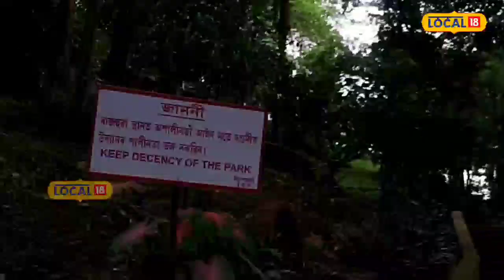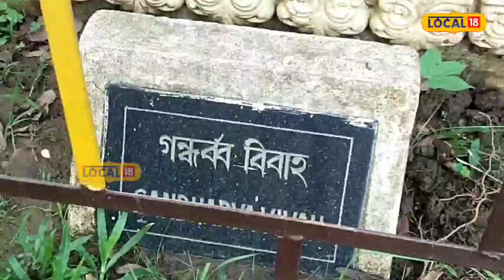Agnigarh: Tezpur ৰ অগ্নিগড়ত এতিয়া পৰ্যটকৰ ভিৰ, ৰ'পৱে সেৱা উপলব্ধৰ খবৰে বঢ়াইছে আনন্দ